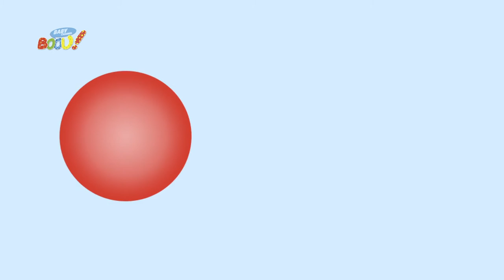Els colors bàsics amb Baby Boo!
Els petits de la casa aprendran d'una manera fàcil i senzilla els colors bàsics amb Baby Boou. En aquest capítol: groc, vermell, verd i blau.